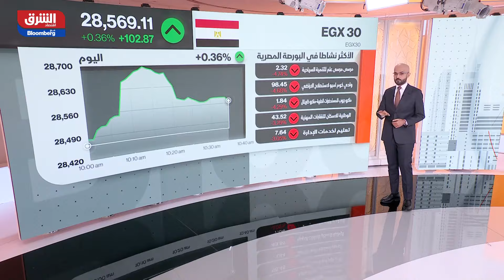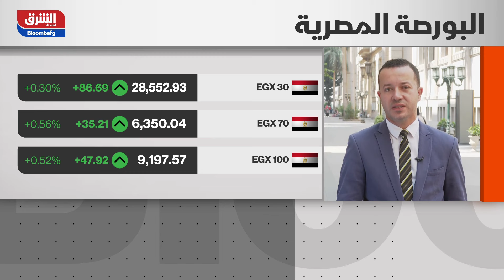صندوق النقد لـ"الشرق": تأجيل مناقشة صرف الشريحة الثالثة من القرض الممنوح لمصر - مؤشرات الشرق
أجل "صندوق النقد الدولي" مناقشة صرف الشريحة الثالثة من القرض الممنوح لمصر بقيمة 820 مليون دولار، إلى 29 يوليو الجاري بعدما كانت على جدول اجتماعاته. وأشارت رئيسة بعثة صندوق النقد الدولي إلى مصر إيفانا فلادكوفا هولار لـ"الشرق"، إلى أن الاجتماع "تم تأجيله إلى 29 يوليو"، من دون توضيح أسباب. من جهته، عزا مسؤول حكومي رفيع تحدث لـ"الشرق" مشترطاً عدم نشر اسمه التأجيل إلى "عدم استيفاء بعض الشروط"، مشيراً إلى أنها "إجراءات بسيطة من قبل الصندوق سيتم توضيحها قريباً".